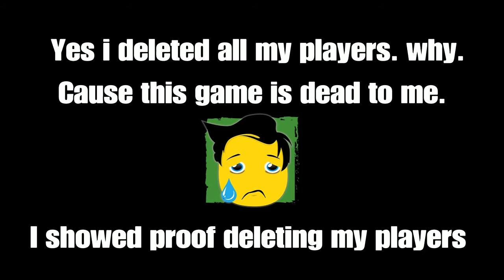The End Of SubCashy 2K Career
Intro From Panzoid
Outro From Panzoid
Help Me Hit 500 Subs When They Shut Down 18 Servers
Goal In 2K19 Is To Be The Best Pure Post Scorer Or Best Stretch or Best Glass Cleaner